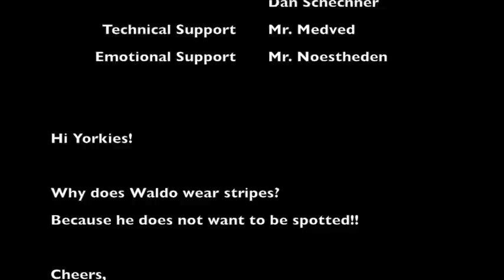YorkTV Episode 19, Season 2 - Thursday February 21, 2013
Hey York! This week's episode includes the Harlem Shake and the athlete of the week.